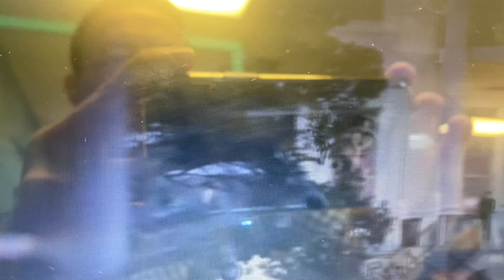TRỰC TIẾP Cận Cảnh TT TRUMP Lên Xe và Trực Thăng XUẤT VIỆN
With LOVE,
Tony Lê from Texas, USA 🇺🇸